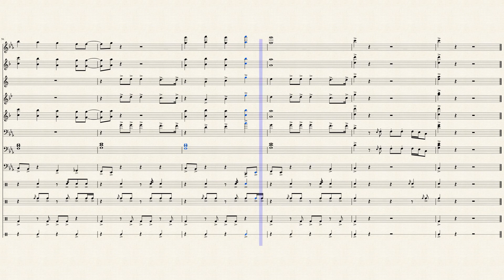Is It Good to You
My arrangement of Teddy Riley's "Is It Good to You"